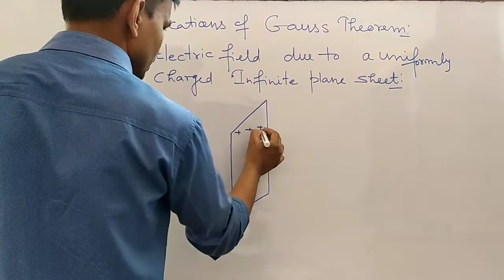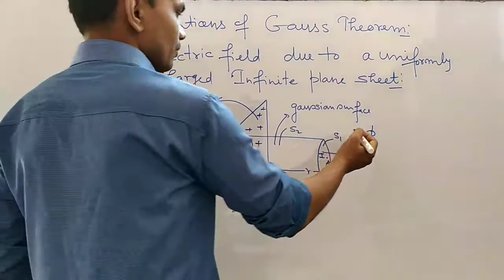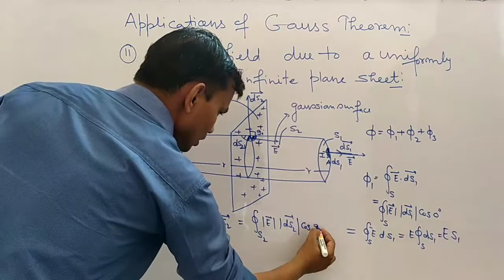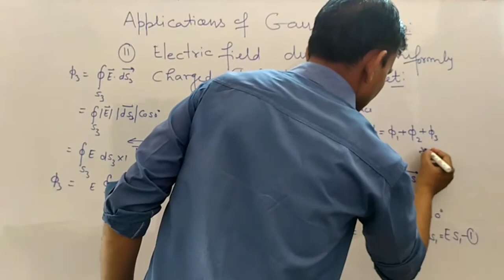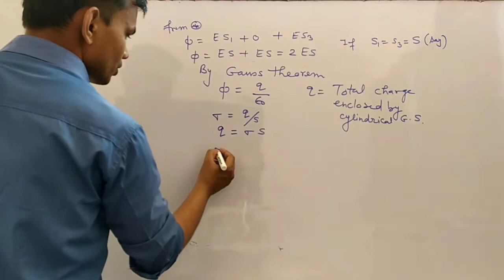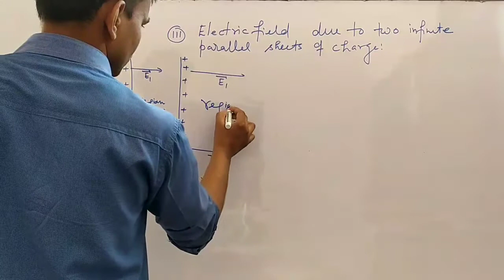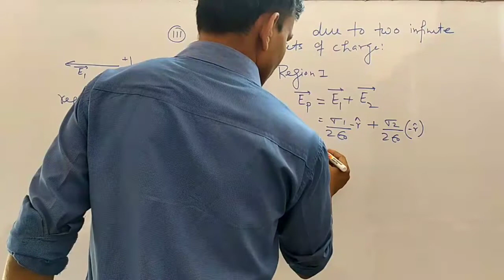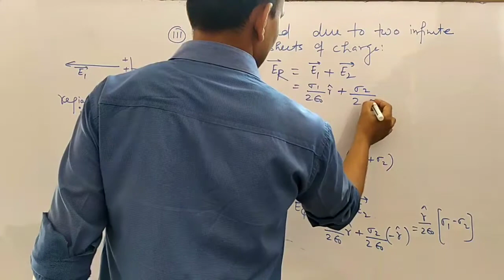class 12 physics| chapter1| electrostatics | applications of Gauss theorem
electric field due charged
infinite plane sheet